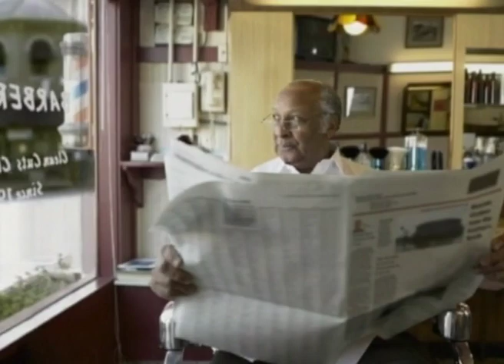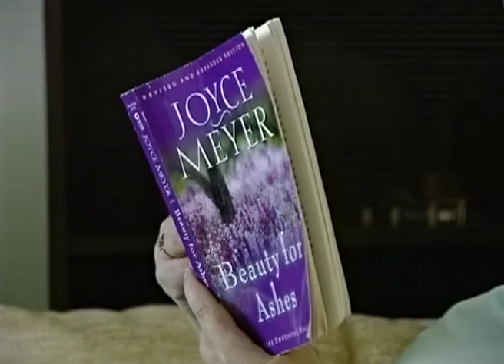লেস এবং লেসলী প্যারট - এর সঙ্গে জয়েস - Joyce With Les And Leslie Parrott Part 4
Joyce With  Les And Leslie Parrott Bengali
লেস এবং লেসলী প্যারট - এর সঙ্গে জয়েস